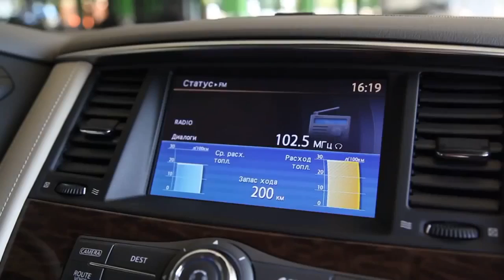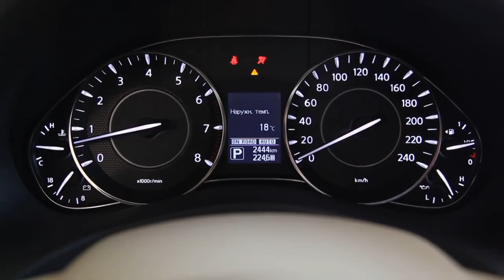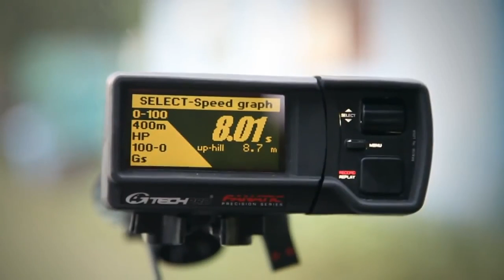2017 Nissan Patrol review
2017 Nissan Patrol Nismo Interior Exterior Review 2017 Nissan Patrol Nismo Interior Exterior Review 2017 Nissan Patrol Nismo Interior Exterior Review Nissan, .

SPONSORED CONTENT: wheels' contributing writer Tim Ansell takes the new Nissan Patrol for a spin in the desert and the roads of Dubai. Video: Malek .

 Nissan Patrol NISMO 2018 Review Interior Test Drive Price Special Offers Dubai UAE Discover .